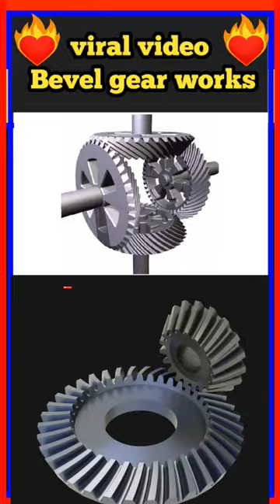⚙️ bevel gear works youtubshorts video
top gear
Bevel gears
bevel gears clutch box
what are the types of gear
types of gears in cars
classification of gears
uses of gears
different types of gears
iqstudy manendra sir
Iqstudyp
types of gears animation
types of gears and their uses
mechanical gears
application of gears
types of gears and applications